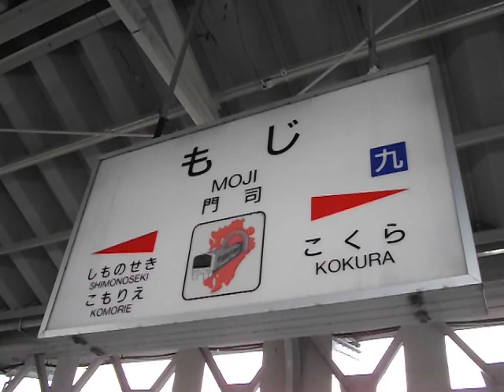ＪＲ九州門司駅構内眺める。